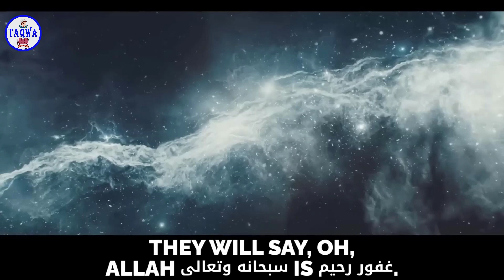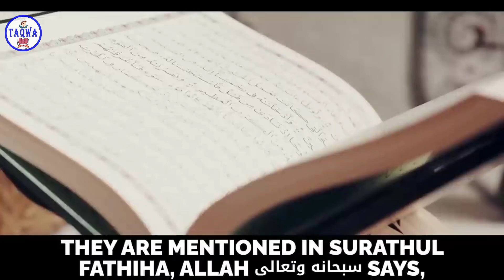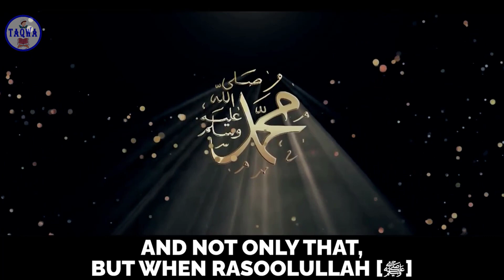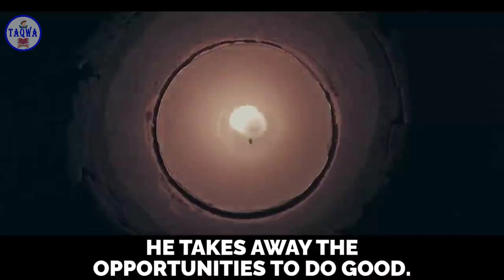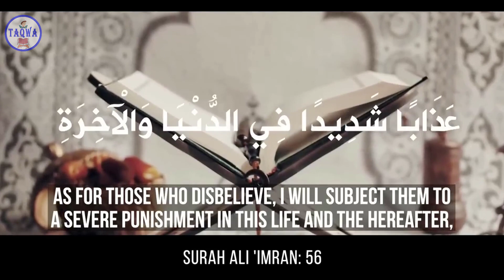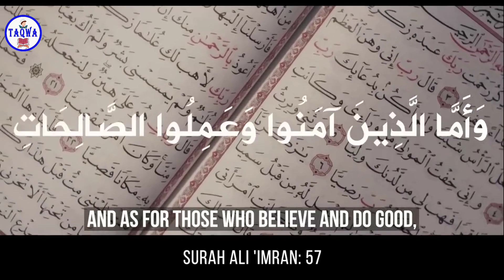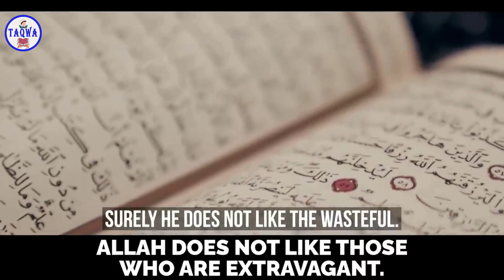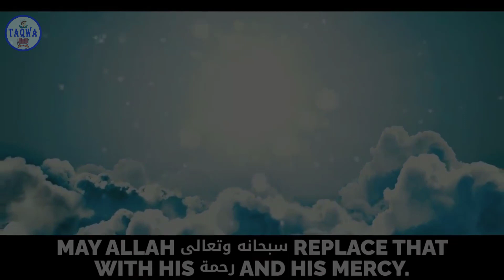8 THINGS THAT MAKES ALLAH ANGRY WITH YOU!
8 THINGS THAT MAKES ALLAH ANGRY WITH YOU!

sabaq amoz islami waqiat in urdu,qurani waqiat in urdu,islami sachay waqiat,islami waqiat bayan,islami waqiat 4 you,
islami waqiat status,islami waqiat in hindi,sabaq amoz kahaniyan in urdu,sabaq amoz kahaniyan,sabaq amoz kahani,
sabaq amoz status,sabaq amoz waqia,sabaq amoz waqiat,sabaq amoz kahaniyan bacchon ke liye,sabaq amoz video,
sabaq amoz stories,islamic waqiat in urdu video,islamic waqiat in hindi,best islamic waqiat,
The purpose of these videos is to convey the message of Islam to the people of Islam. If a servant of God gets some guidance through these videos, then maybe My hereafter will also be bright۔
May Allah help us all to follow the religion of Islam.
Ameen.

8 THINGS THAT MAKES ALLAH ANGRY WITH YOU!

Taqwa, taqwa, taqwa, Taqwa Islamic Channel, taqwaislamicchannel, taqwa islamic channel,